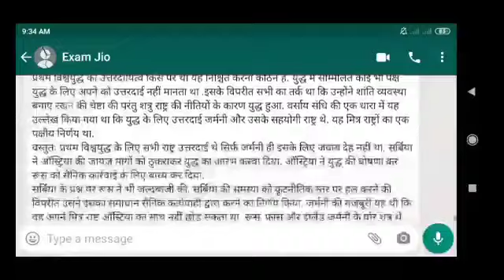SOL OBE 2021 | History Question no.2